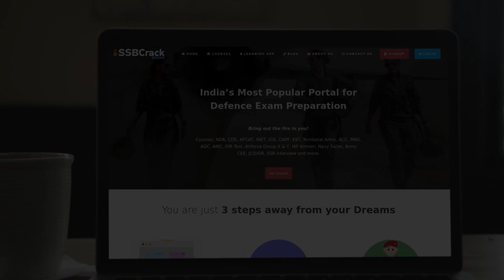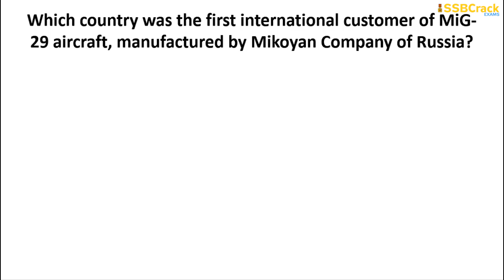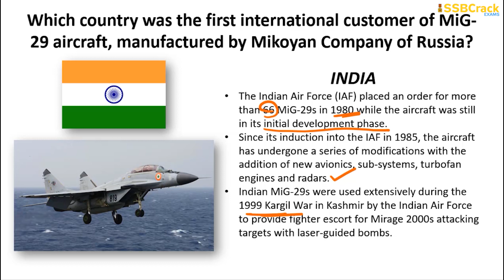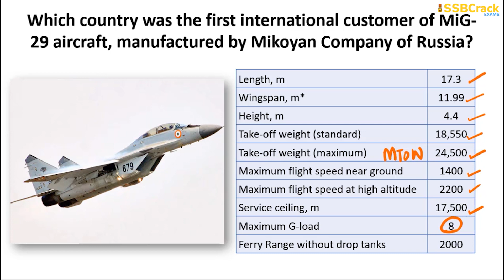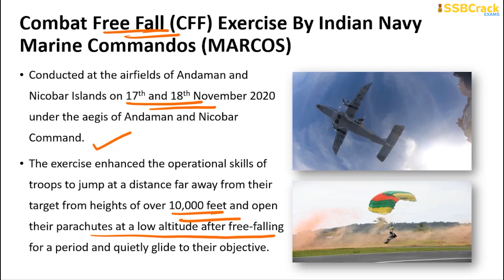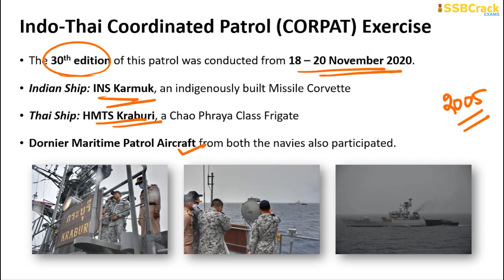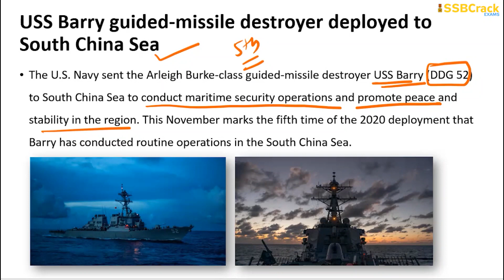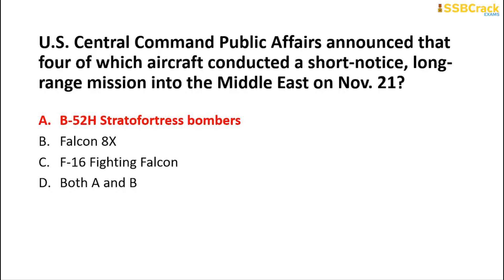23 November Defence Current Affairs 2020 | Defence Current Affairs NDA CDS AFCAT INET SSB Interview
Today's 23 November 2020 Current Affairs Video includes:
- OTA Chennai Passing Out Parade 21 November 2020
- Combat Free Fall (CFF) Exercise by Indian Navy Marine Commandos (MARCOS)
- Indo-Thai Coordinated Patrol (CORPAT) Exercise
- US Navy deploys USS Barry, guided-missile destroyer, to South China Sea
- U.S. Air Force B-52H bombers conduct short-notice mission into Middle East